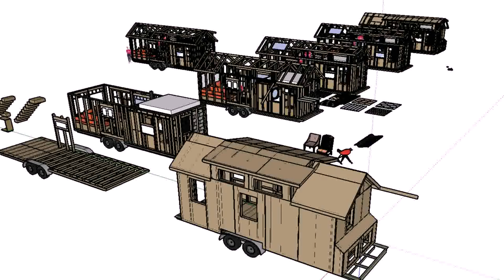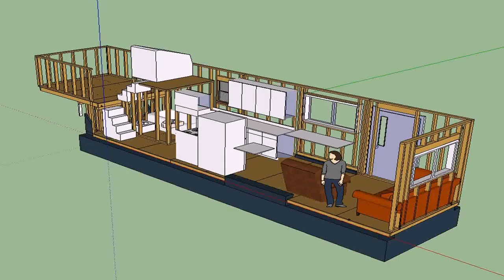Trailer Mounted Tiny House Plans (see description)